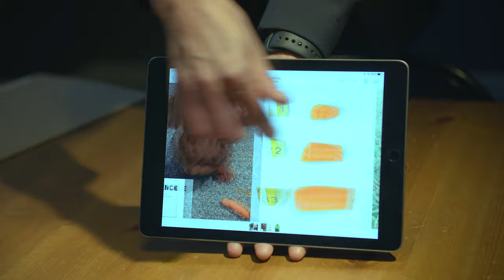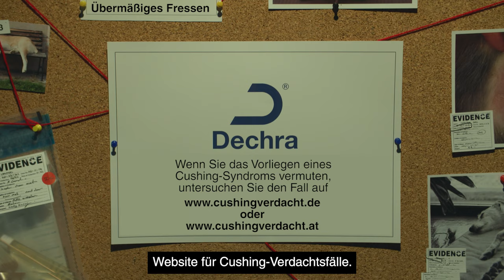Gieriger Gustel – Hauptverdächtiger des Cushing-Syndroms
Gustel wird vorgeworfen, er hätte heimlich Vesperbrote und Nudeln gefressen.
Wird sich dadurch der Verdacht des Cushing-Syndroms bestätigen?

Zeigt Ihr Hund Anzeichen wie der Gierige Gustel?
Heißhunger, der zu Gewichtszunahme führen kann, ist ein auffälliges und häufiges Anzeichen für das Cushing-Syndrom. Frisst Ihr Hund auf einmal sein gesamtes Futter und möchte sogar noch mehr oder verteidigt er aggressiv sein Futter, sollten Sie an das Cushing-Syndrom denken.